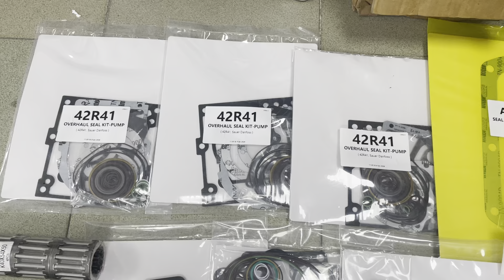Rexroth A10VG45 A10VG28 A8VO107 Eaton 46-23 Sauer Danfoss 90R75 90R55 MPT46 42R41 Seal Kit